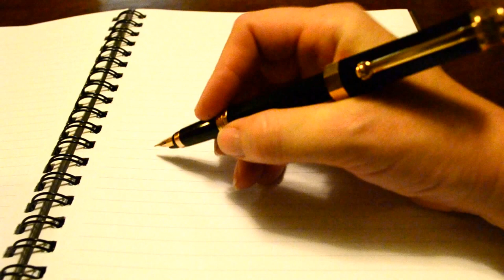Montegrappa NeroUno Fountain Pen Review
The Montegrappa NeroUno Fountain Pen... I wish you could feel it through the screen. This writer is... well... beautiful beyond words. Yes it's handsome, but more than that it just writes SO well. Sports cars are built for speed, family wagons for long comfortable hauls cross-country... this is one rare breed fountain built for both. I love this pen. LOVE THIS PEN.  Click the link after watching the video for a deeper look at this pen.

BestFountainPen.com is a review website covering modern fountain pens and great tips on how to use them.

Whether you are looking for a new fountain pen or interested in seeing what's hot on the market, check out the articles and videos!

SCHEDULE